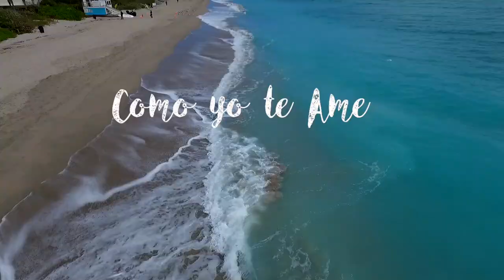COMO YO TE AME - DANTE VARGAS & THE CAT BAND